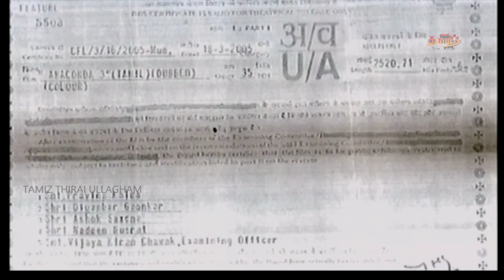Anaconda 3 Hollywood ( Tamil Dubbed ) Movie | Tamil Thirai Ullagam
Watch Anaconda 3 Hollywood ( Tamil Dubbed ) Movie |  Super Hit Movie | @tamilthiraiullagam